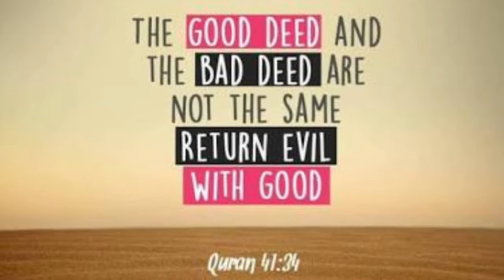Iron rich healthy recipe/ recipe for anemia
മുരിങ്ങയിലയില്‍ അല്‍പ്പം മഞ്ഞള്‍പ്പൊടി ചേര്‍ത്ത് വഴറ്റി കഴിച്ചാല്‍ പ്രമേഹ സാധ്യത പൂര്‍ണമായും ഇല്ലാതാക്കാം.

മുരിങ്ങയിലയെ അത്ര നിസാരമായി കാണേണ്ട. പലർക്കും മുരിങ്ങയില കഴിച്ചാലുള്ള ആരോ​ഗ്യ​ഗുണങ്ങളെ കുറിച്ച് അറിയില്ല. നിരവധി രോഗങ്ങള്‍ ഇല്ലാതാക്കാനുള്ള കഴിവ് മുരിങ്ങയിലയ്ക്കുണ്ടെന്നാണ് പഠനങ്ങൾ പറയുന്നത്. മുരിങ്ങയില കഴിച്ചാലുള്ള ആരോ​ഗ്യ​ഗുണങ്ങളെ കുറിച്ചറിയാം...
ഓര്‍മശക്തി വര്‍ദ്ധിപ്പിക്കാം...
ഓര്‍മശക്തി വര്‍ദ്ധിപ്പിക്കാന്‍ മുരിങ്ങയില സഹായിക്കുമെന്ന് പഠനങ്ങള്‍ പറയുന്നു. വിറ്റാമിന്‍ സി, വിറ്റാമിന്‍ ഇ എന്നിവക്കു പുറമെ ഉയര്‍ന്ന അളവിലുള്ള ആന്റി ഓക്‌സിഡന്റുകള്‍ മറവിരോ​ഗം വരാതിരിക്കാൻ സഹായിക്കും.
പ്രമേ​ഹം തടയാം...
രക്തത്തിലെ പഞ്ചസാരയുടെ അളവ് നിയന്ത്രിച്ചു നിര്‍ത്താൻ ഏറ്റവും മികച്ചതാണ് മുരിങ്ങയില. എല്ലാ ദിവസവും മുരിങ്ങയിലയില്‍ അല്‍പ്പം മഞ്ഞള്‍പ്പൊടി ചേര്‍ത്ത് വഴറ്റി കഴിച്ചാല്‍ പ്രമേഹ സാധ്യത പൂര്‍ണമായും ഇല്ലാതാക്കാം.
എല്ലുകള്‍ക്ക് നല്ലത്...
 ഇരുമ്പിന്റെയും ഫോസ്ഫറസിന്റെയും അംശം ധാരാളമായി മുരിങ്ങയിലയിലുണ്ട്. എല്ലുകള്‍ക്കും പല്ലുകള്‍ക്കും ശക്തി നല്‍കുന്നു. ഇതിനു പുറമെ നാഡീസംബന്ധമായ എല്ലാ പ്രശ്‌നങ്ങളും കുറക്കുന്നു.
ആർത്തവസമയത്തെ വയറുവേദന അകറ്റാം...
സ്ത്രീകള്‍ മുരിങ്ങയില മഞ്ഞള്‍ ചേര്‍ത്ത് ഉപയോഗിക്കുന്നത് മാസമുറ സമയത്തെ വേദന കുറയ്ക്കാന്‍ സഹായിക്കും. ആർത്തവസമയത്ത് ഉണ്ടാകുന്ന വയറുവേദനയും മറ്റ് അസ്വസ്ഥതകളും അകറ്റാൻ ഏറ്റവും മികച്ചതാണ് മുരിങ്ങയില.
സന്ധിവേദന അകറ്റാം...
മുരിങ്ങയിലയുടെ പേസ്റ്റ് വേദനയുള്ള ഭാഗത്ത് പുരട്ടിയാല്‍ ആശ്വാസം കിട്ടും. തലവേദന, സന്ധിവേദന എന്നിവയ്ക്ക് മരുന്നായി ഉപയോഗിക്കാം.
ദഹനപ്രശ്നങ്ങൾ അകറ്റാം...
മുരിങ്ങക്കാ പതിവായി ഉപയോഗിക്കുന്നത് ദഹനപ്രശ്നങ്ങളെ അകറ്റും. മുരിങ്ങയിലയിലും മുരിങ്ങക്കായിലും അടങ്ങിയ ബികോംപ്ലക്സ് ജീവകങ്ങളായ നിയാക്സിൻ, റൈബോഫ്ലേവിൻ, ഫോളിക് ആസിഡ്, പിരിഡോക്സിൻ എന്നിവയാണു ദഹനത്തിനു സഹായിക്കുന്നത്. അന്നജം, മാംസ്യം, കൊഴുപ്പുകൾ ഇവയെ വിഘടിപ്പിച്ച് ലഘു രൂപത്തിൽ ആക്കുന്ന പ്രക്രിയയെ ഈ ജീവകങ്ങൾ നിയന്ത്രിക്കുന്നു.
മലബന്ധം അകറ്റാം...
മുരിങ്ങയിലടങ്ങിയ നാരുകൾ മലബന്ധം അകറ്റാൻ സഹായിക്കുന്നു. വായൂ കോപം, കുടൽ വ്രണം ഇവ ഭേദമാക്കുന്നു. മുരിങ്ങക്കായയ്ക്ക് ആന്റിബാക്ടീരിയൽ ആന്റിബയോട്ടിക് ഗുണങ്ങളുണ്ട് . ഇത് രോഗാണുക്കളുടെയും ബാക്ടീരിയകളുടെയും വളർച്ച തടയുന്നു. അതിസാരം അകറ്റുന്നു.
പ്രതിരോധശേഷി കൂട്ടുന്നു...
മുരിങ്ങയിലയിലും മുരിങ്ങപ്പൂവിലും ആന്റിബാക്ടീരിയൽ ഘടകങ്ങൾ ഉണ്ട്. ഇവ തൊണ്ടയിലും ചർമത്തിലും ഉണ്ടാകുന്ന അണുബാധ തടയാൻ സഹായിക്കുന്നു. ഇവയിൽ ധാരാളമായടങ്ങിയ ജീവകം സി രോഗപ്രതിരോധ സംവിധാനം ശക്തിപ്പെടുത്തുന്നു. ചുമ, പനി, ജലദോഷം ഇവയെല്ലാം വരാനുള്ള സാധ്യത കുറയും.